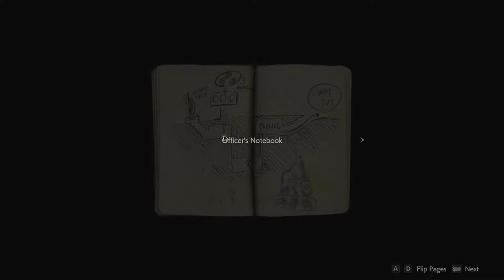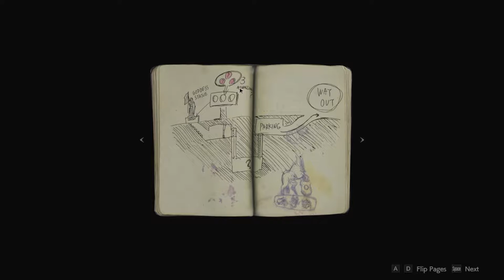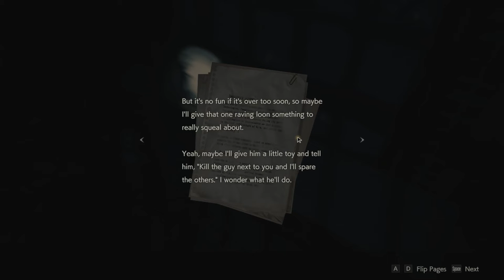Resident Evil 2 "1-Shot Demo"